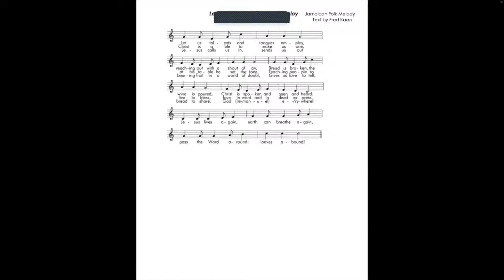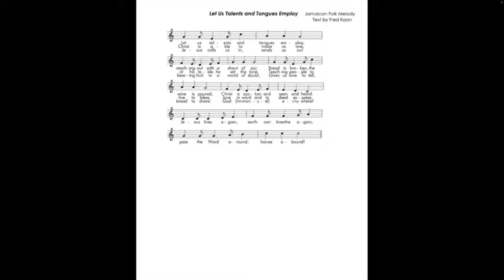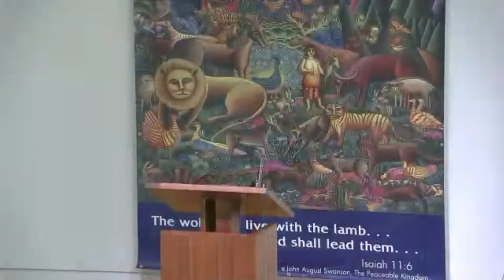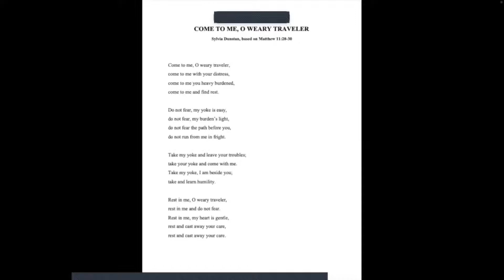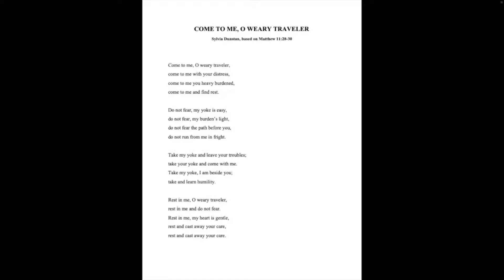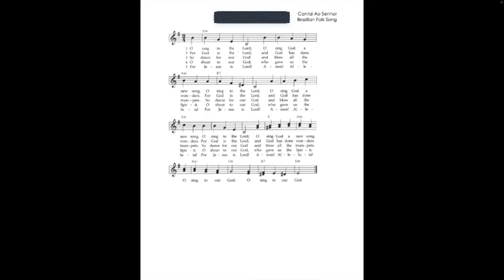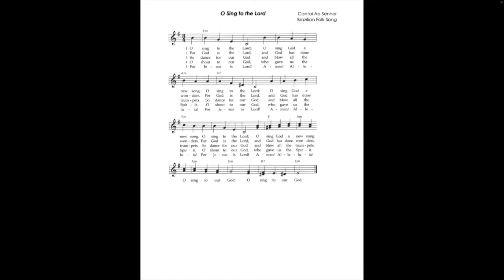First Congregational UCC DC Sunday Worship 02/06/2022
Worship with us as we launch our theme for Black History Month, "The Sound of the Genuine," a concept authored by the late Howard Thurman. Peter Byrne will lead us in the call to worship. Rev. Sam will lead the prayer of confession and words of assurance, adapted from Howard Thurman. Andrew Hamilton and Hannah Long-Higgins will serve as our scripture readers with texts from 1 Kings 17:8-16 (widow of Zarephath) and Luke 4:16-27 (Jesus reads from the scroll). Rev. Amanda will preach on the theme of prophets being unwelcome in their hometowns. We will enjoy a pre-recorded choral anthem, and Dennis Turner will serve as our guest musician. Rev. Sam and Rev. Amanda will preside over communion, so please be sure to set your table with the elements of bread and cup, which we will bless and break together. We remain in Phase 2 of our regathering plan, meaning we welcome staff and worship leaders to be present in the sanctuary and ask others to join us virtually.